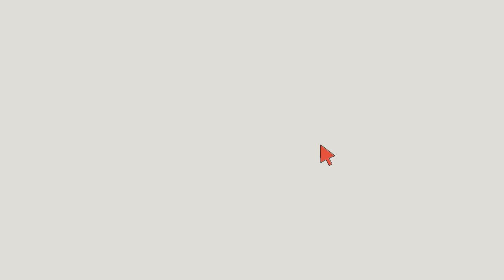ThinkChill - wallpaper (royalty free vlog music)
(no copyright music) lofi type beat “wallpaper” | royalty free vlog music | prod. by ThinkChill

*Hey guys! New free track out now, 😊  If you find yourself enjoying and using my music, it would greatly help me out follow me and share my music*

⚠️ *You’re free to use this track,   you must include the following credits in your video description* (Copy & Paste):

⚠️ Important:

- To request a commercial license